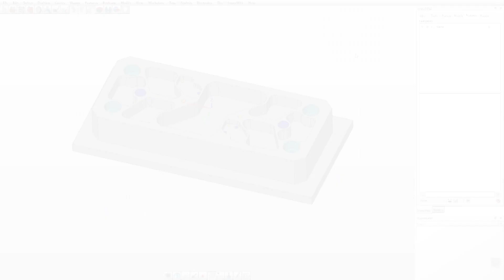Feature-Makro-Technologie: Das Fundament der CAD/CAM-Automatisierung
Die Programmierung von Taschen und Bohrungen kostet Sie täglich viel Zeit?
Nutzen Sie die in hyperMILL integrierte Featureerkennung und Makrodatenbank, um Ihren Programmieraufwand deutlich zu reduzieren und schaffen Sie die Grundlage für weiterführende Automatisierung.

In unserem Webinar zeigen wir Ihnen praxisnah, wie Sie mit diesen Technologien Taschen und Bohrungen in nur wenigen Sekunden programmieren können.
Sie erfahren, wie Sie die Makrodatenbank flexibel strukturieren können und wir geben Ihnen einen Einblick in unser VIRTUAL Tool.

Dieses wählt automatisch, unter Berücksichtigung der entscheidenden Parameter, wie beispielsweise Maschine und Material, das am besten geeignete Werkzeug für die jeweilige Bearbeitung aus.
Sparen auch Sie Zeit mit der Feature- und Makro-Technologie von hyperMILL.

Webinar verpasst? Kein Problem! Die vergangenen Webinare sind jetzt in unserer Bibliothek verfügbar.